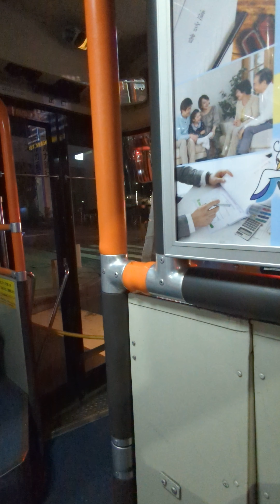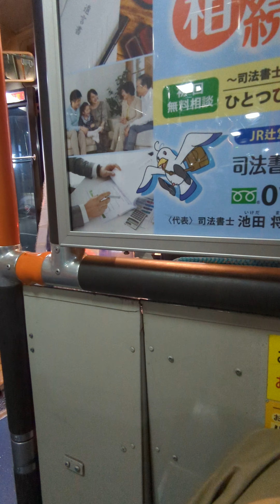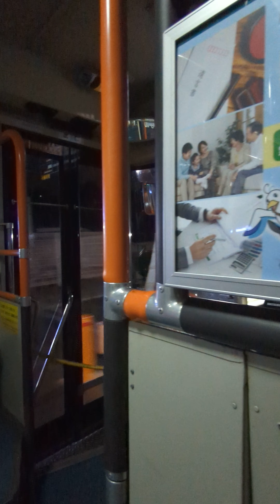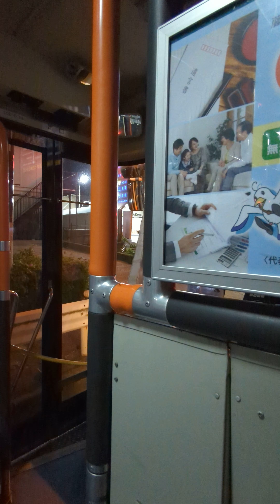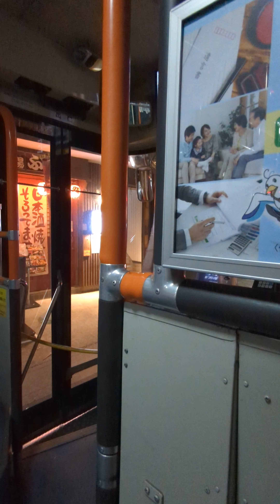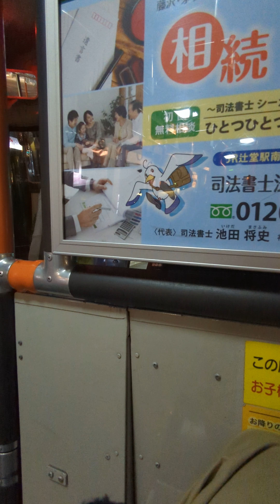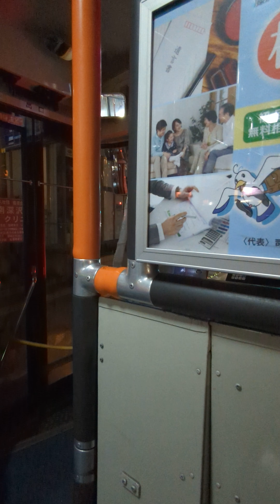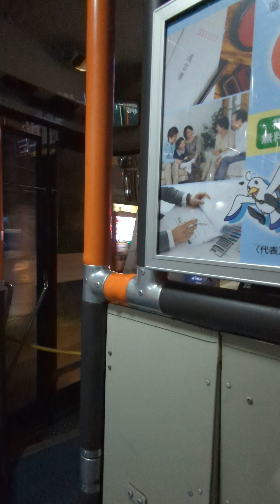江ノ電バス 152(横浜303→湘南) 日デ KL-UA452KAN F11(藤沢鎌倉線) 鎌倉駅→八反目 ※2024年4月撮影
江ノ電バス152号車(湘南)日デKL-UA452KANのF11(藤沢鎌倉線)の鎌倉駅から八反目過ぎ付近までを記録致しました。藤沢鎌倉線は江ノ電の電車が同区間を江ノ島や稲村ヶ崎等の海岸線付近を通り結んでいるのに対して手広や打越そして大仏前を通るルートを通り本数も比較的多い路線で通勤通学に多くの利用者があります。江ノ電バス152号車は日デ車が多く配置されていた横浜に303号として配属されその後湘南所属となり現在も活躍をしております。※2024年4月29日撮影